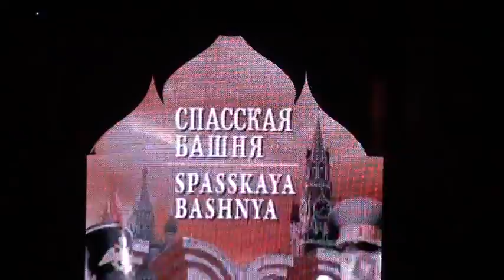The Band of the Moscow Suvorov Military Music College (Оркестр Суворовцев)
The Band of the Moscow Suvorov Military Music College - International Military Music Festival  "Spasskaya Bashnya 2009" - Russia, Moscow, Red Square, 05/09/2009 - Оркестр суворовцев Московского военно-музыкального училища.